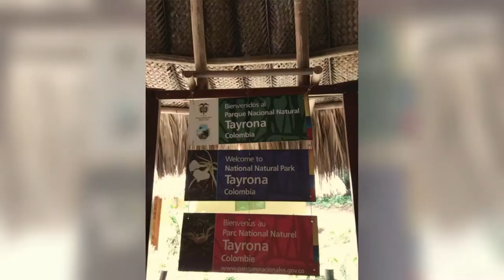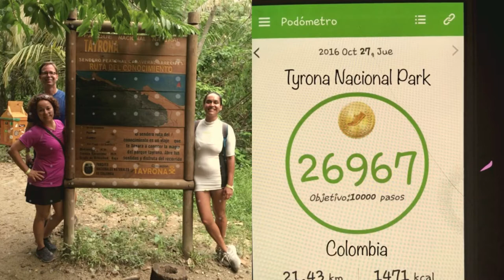Tyrona National Park, Santa Marta, Colombia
Parque Nacional Natural Tayrona en la Costa Caribe de Colombia.

Gran biodiversidad: las montañas de la Sierra Nevada, la selva tropical, el mar caribe y sus playas de arena blanca y el agua cristalina, y, el Cabo San Juan.

La Magia del Tayrona, lo hace sus paisajes espectaculares, su selva y diversidad de fauna y flora,  también su gente, las comunidades campesinas que viven del ecoturismo y las comunidades indígenas (Kogi) que protegen sus sitios sagrados.

Tyrona, Colombia National Park. Tayrona in the Caribbean coast at the foot of the Sierra Nevada de Santa Marta.